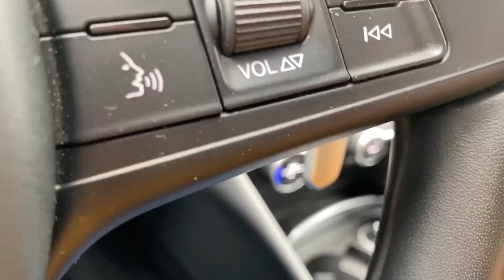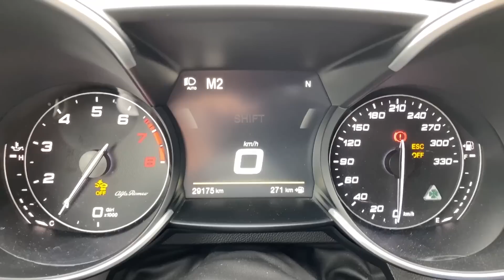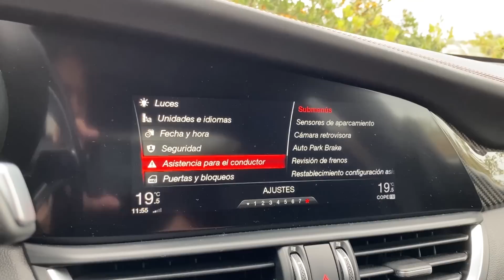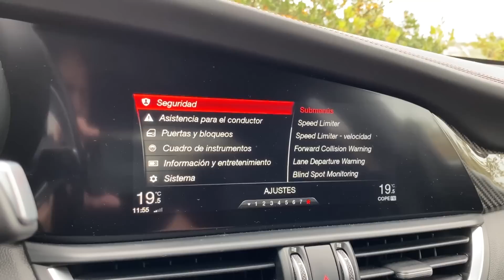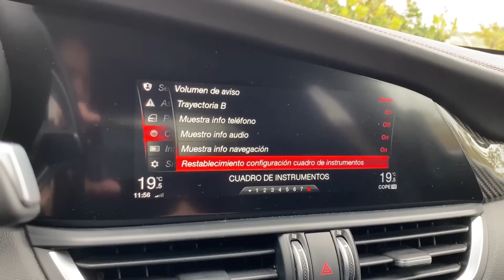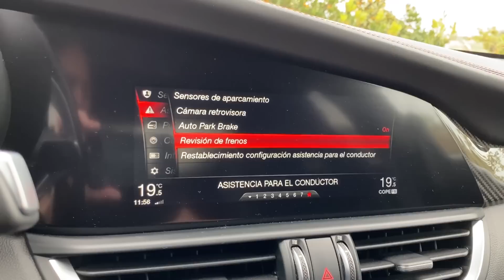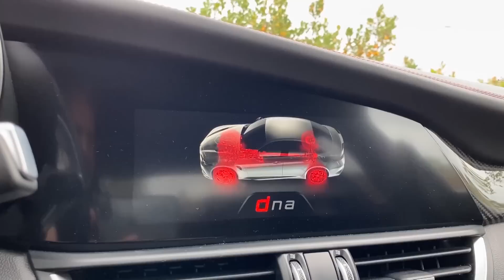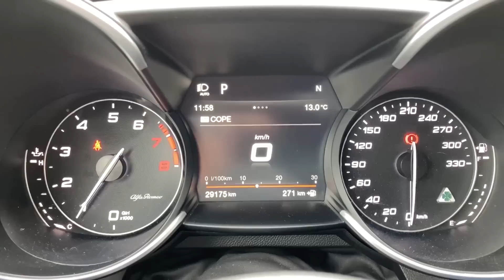Alfa Romeo Giulia Quadrifoglio 2019 \ prueba a fondo \ revistadelmotor.es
Desde que Alfa Romeo desvelara el Giulia, la expectación ha seguido incrementándose por conocer todo sobre la nueva berlina de Alfa Romeo que llega para elevar los estándares de calidad de la marca y para poner a disposición del cliente una deportividad que hacía tiempo no se veía en un Alfa Romeo. A partir de 2016 se podrá adquirir en España esta berlina por un precio de 96.000 euros.

El Alfa Romeo Giulia Quadrifoglio estará disponible con cinco colores de carrocería: Rojo Competizione, Blanco Trofeo, Negro Vulcano, Gris Vesuvio y Azul Montecarlo en combinación con la tapicería interior de piel y Alcántara. Todo con un diseño agresivo en el que se aprecia con facilidad al ADN de Alfa Romeo en esa parrilla triangular que convive con unos faros que dotan al Giulia de una 'mirada' agresiva.

Como ya sabíamos, el motor que propulsa a esta versión deportiva es un V6 Turbo de 2,9 litros desarrollado en colaboración con Ferrari y que produce 510 CV de potencia y un par máximo de 600 Nm. Alfa Romeo quiere retar a los mejores deportivos con su nueva berlina ya que es capaz de acelerar de 0-100 km/h en 3,9 segundos y de alcanzar una velocidad máxima de 307 km/h. Estas prestaciones conviven con unas emisiones reducidas de sólo 198 g/km de CO2.  Pero en un coche prestacional es tan importante ir rápido como frenar rápido. Por ello este Giulia Quadrifoglio puede frenar de 100 km/h hasta parado en 32 metros.

Alfa Romeo no ha descuidado el peso de su berlina ya que la uitlización del aluminio y de la fibra de carbono no es una mera anécdota, sino que lo encontramos en lugares vitales del coche. Así el peso en vacío de este coche es de 1.524 kg y su relación peso/potencia es ligeramente inferior a los 3 kg por CV. A esto se suma una distribución de peso de 50/50 lo que ayuda a conseguir una mejor estabilidad. Aunque si de estabilidad hablamos tenemos que mencionar la suspensión multibrazo que Alfa Romeo ha diseñado para el eje trasero y la suspensión de doble brazo oscilante en el delantero. Todo ello hace que el paso por curva del Giulia Quadrifoglio mejore y que el conductor pueda entrar en una curva a mayor velocidad sin que la seguridad se vea comprometida.

Para asegurarse de un reparto del par motor perfecto, la tecnología 'Torque Vectoring' está presente en este Alfa Romeo que gracias a su doble embrague, permite al diferencial trasero controlar por separado el par de cada rueda. Así el sistema de control de estabilidad no tendrá que actuar habitualmente ya que no habrá una pérdida de adherencia en ningún neumático. El sistema de frenado integrado (IBS) es un sistema electromecánico que combina el control de estabilidad con el servofreno tradicional. Por ello la frenada del Giualia Quadrifoglio es tan potente.

La aerodinámica activa está presente en este coche que dispone del sistema 'Active Aero Splitter' que modifica la posición del splitter delantero para ofrecer siempre la mayor carga aerodinámica posible sobre el eje delantero. Además la marca italiana ha incluido el renovado 'Alfa DNA Pro', un sistema que permite cambiar el comportamiento del coche al tener la posibilidad de elegir entre cuatro modos de conducción: Dynamic, Natural, Advanced Efficiency (modo de ahorro energético) y Racing.

En el interior del coche destaca el sistema Connect 3D Nav, desarrollado por Magneti Marelli. De este sistema destaca la interfaz HMI de última generación mientras que la gestión del sistema se realiza a través del 'Rotary Pad', un sistema de control por voz que demás permite controlar el sistema gracias a una superficie táctil, y a través de la pantalla táctil de 8,8 pulgadas. El Connect 3D Nav también permite la conexión de Smartphones y Tablets con sistema operativo iOS y Android.

El sonido del habitáculo del Giulia Quadrifoglio tampoco pasa desapercibido ya que equipa un equipo de sonido 'Harman Kardon Sound Theatre' compuesto por un amplificador clase D de 12 canales que distribuye el sonido por los 14 altavoces que hay integrados en el interior del coche. Todo esto se completa con la tecnología tecnología Logic 7® que permite disfrutar de un sonido envolvente de fuentes 5.1.

Así es la nueva berlina de Alfa Romeo que, además, ha sido capaz de completar una vuelta a Nürburgring Nordschleife en 7 minutos y 39 segundos.